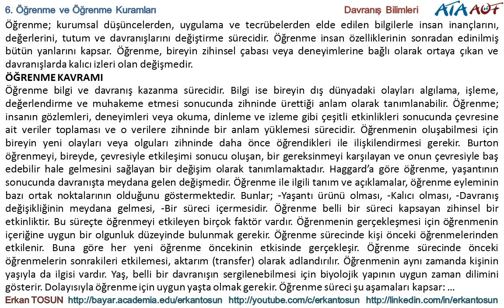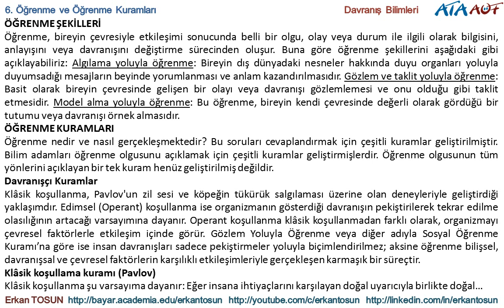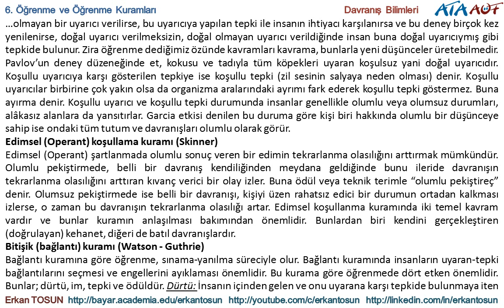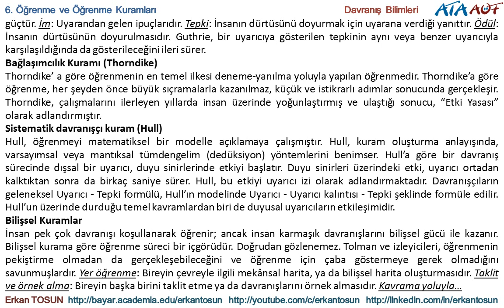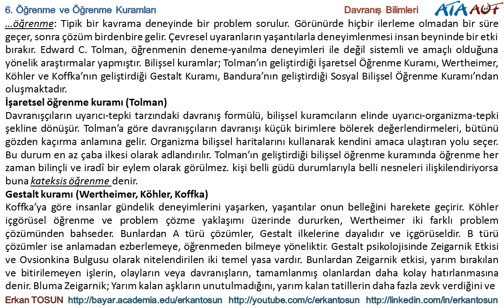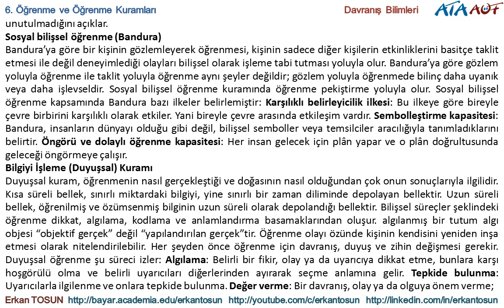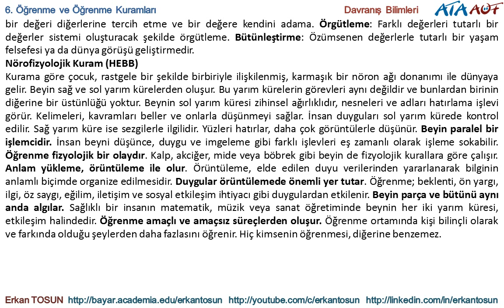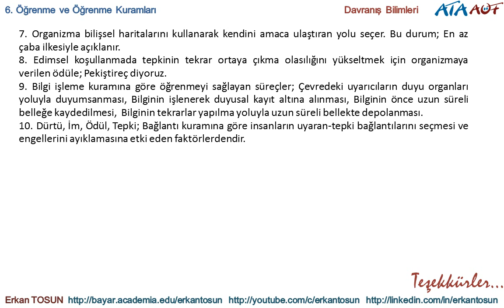Öğrenme ve Öğrenme Kuramları - Davranış Bilimleri Bölüm 6